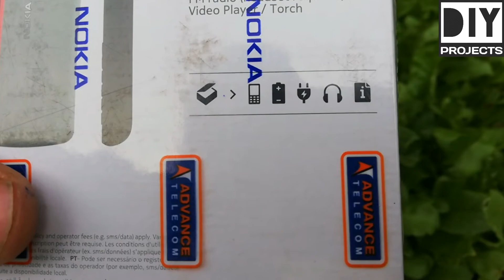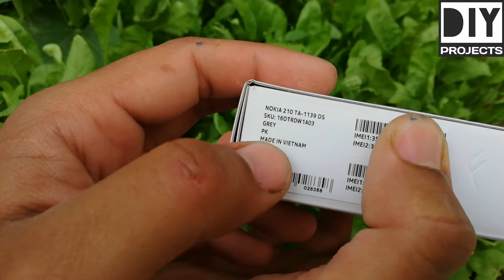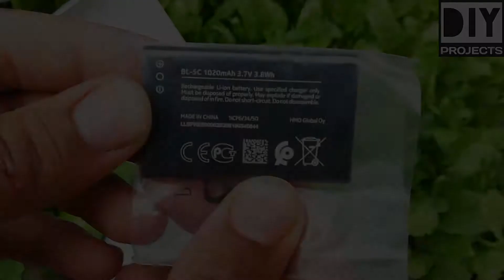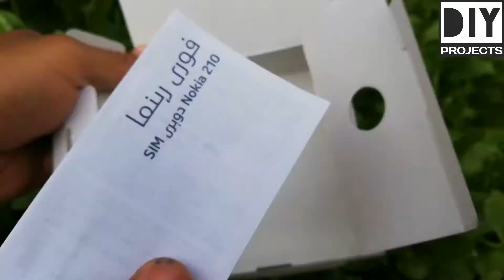Nokia 210 Unboxing & specifications.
🙂 Hello friends 🙂

In this video I am going to Unbox and review the Nokia 210 mobile.